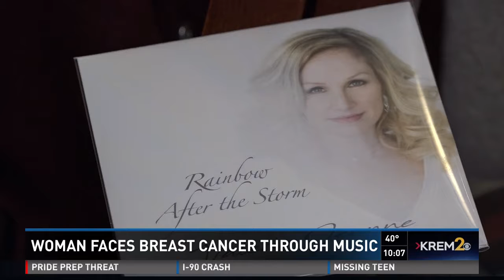Local artist's struggle with breast cancer inspires music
Local artist's struggle with breast cancer inspires music (10-27-17)